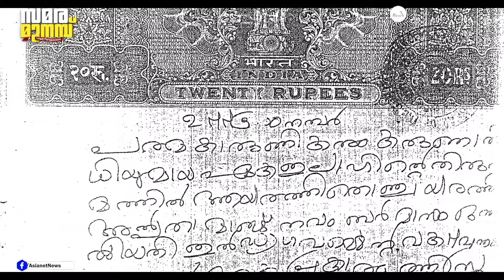മുനമ്പം വഖഫ് സ്വത്തോ ഇഷ്ടദാനമോ; നിയമപ്രശ്നങ്ങൾ, പരിഹാരങ്ങൾ| Munambam Issue | Waqf Board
അരമണിക്കൂർ കൊണ്ട് മുനമ്പം പ്രശ്നം വിശദമായി അറിയാം.  30 ചോദ്യങ്ങൾക്ക് പ്രമുഖ അഭിഭാഷകനും ബാർ കൗൺസിൽ അംഗവുമായ അഡ്വ. മുഹമ്മദ് ഷാ നൽകുന്ന ഉത്തരങ്ങൾ
Munambam Issue | Waqf Board